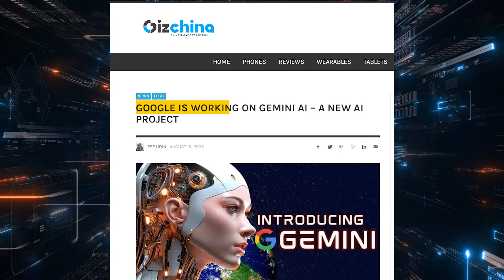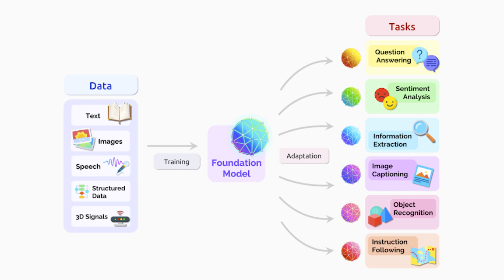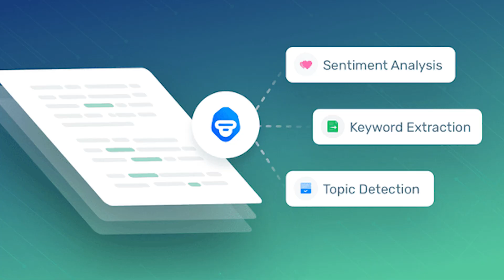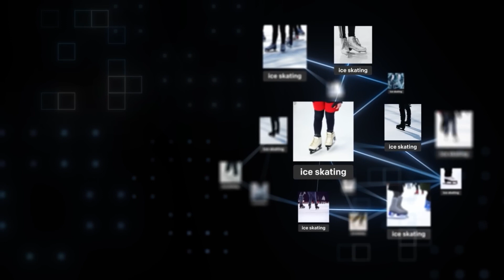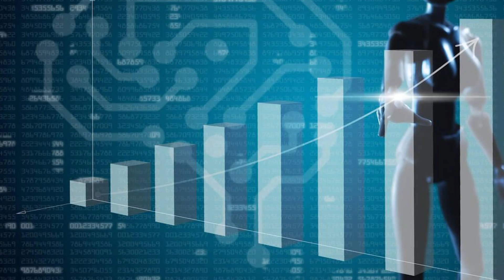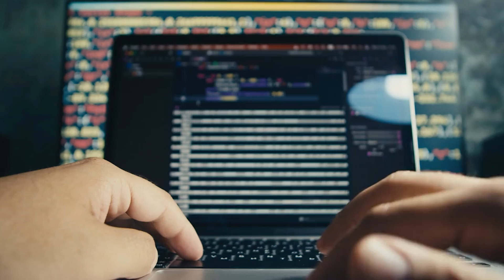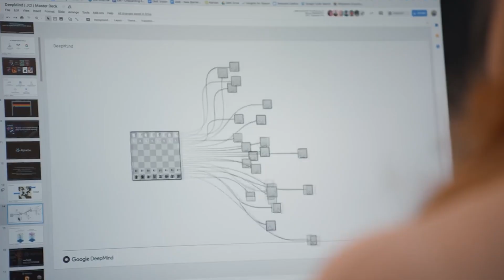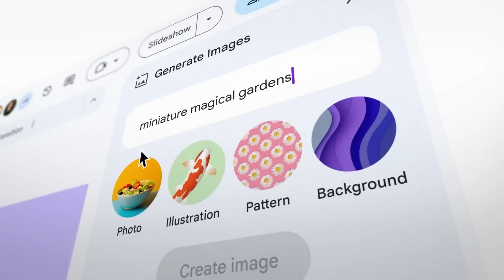Beyond ChatGPT: Gemini's Rise Signals a New Era in AI Competition!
Embark on a journey through the cutting-edge landscape of AI as we delve into the revolutionary Gemini project by Google.

This video meticulously dissects the nuanced facets of Gemini, unveiling its extraordinary text processing capabilities, mastery of multimodal skills challenging ChatGPT, and strategic utilization of reinforcement learning. With a laser focus on text specialization, Gemini asserts itself as a formidable contender, reshaping the very fabric of artificial intelligence.

Through a competitive lens against ChatGPT, Gemini's potential impact spans across diverse industries, marking a pivotal moment in the evolution of AI technology. This exploration offers a profound insight into the future of AI competition, with transformative advancements poised to redefine our technological landscape.